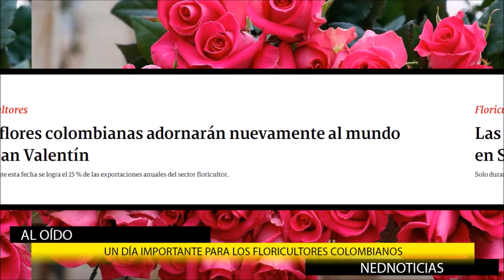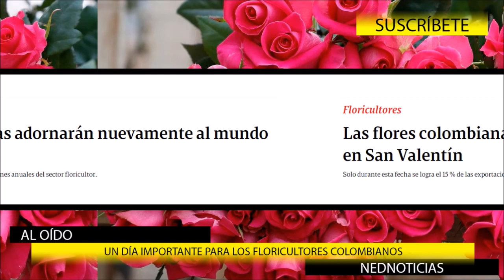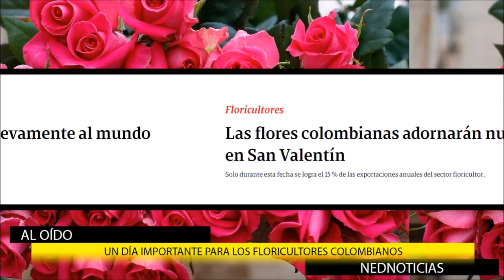ATENCIÓN COLOMBIA ⚠️ CUIDADO CON LAS PROTESTAS EN EL PAÍS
Marchas en Colombia en vivo: fotos, vídeos y todo sobre las protestas de hoy, martes 14 de febrero.
Diego Molano